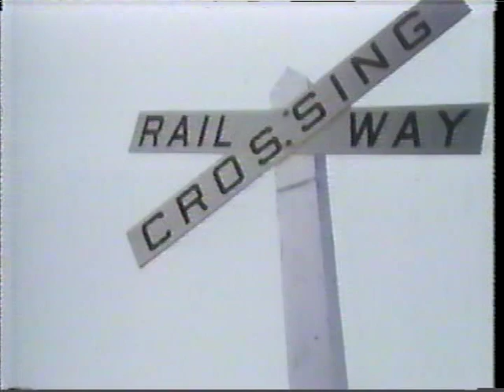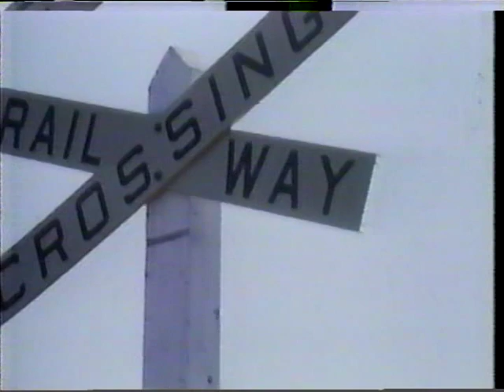Fred McKenna - Steel Rail Blues